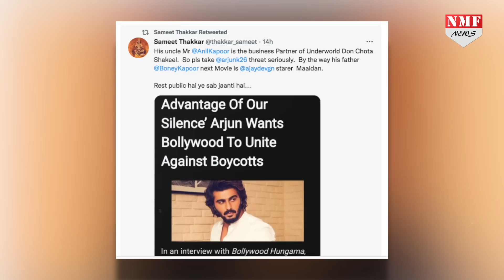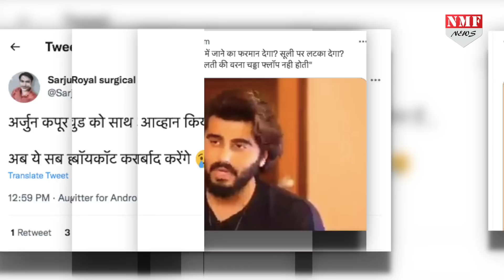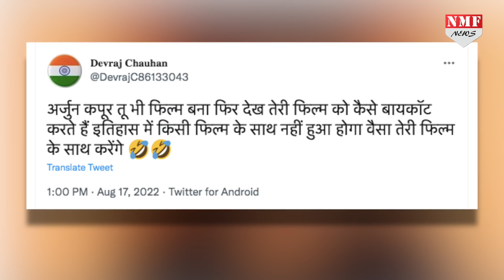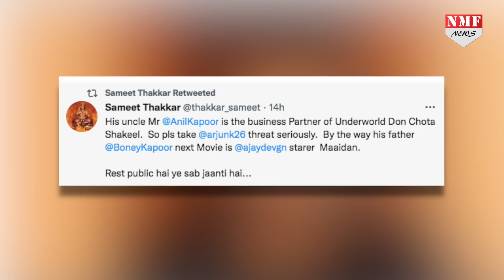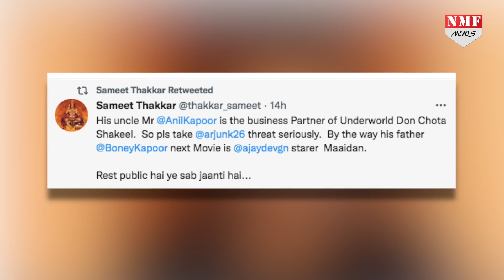बायकॉट बॉलीवुड पर जनता को धमका रहे Arjun Kapoor को जनता ने सिखाया सबक़